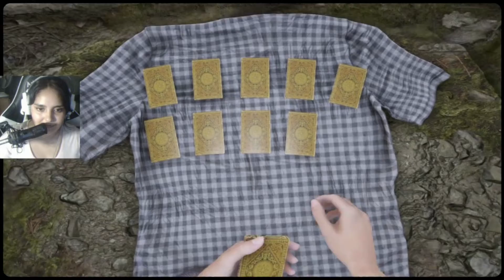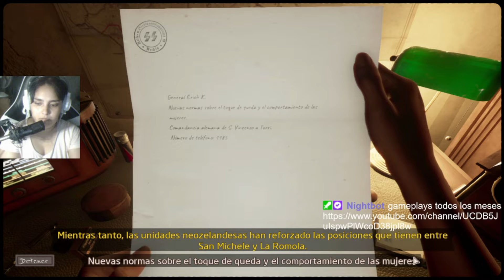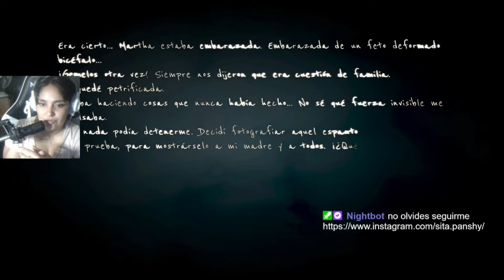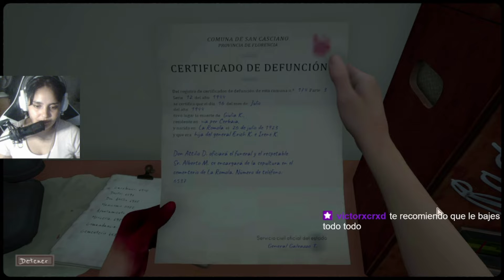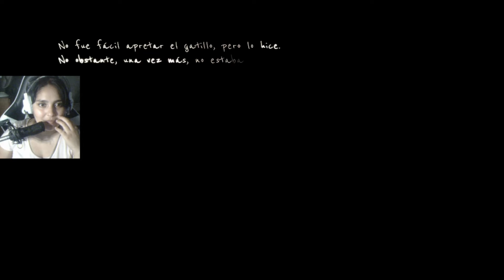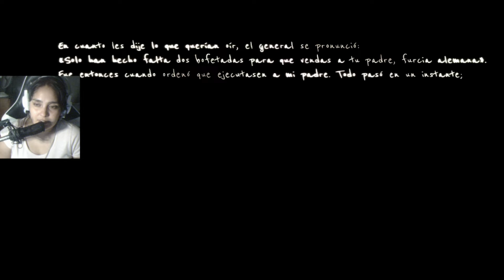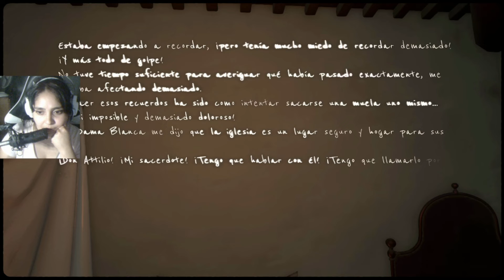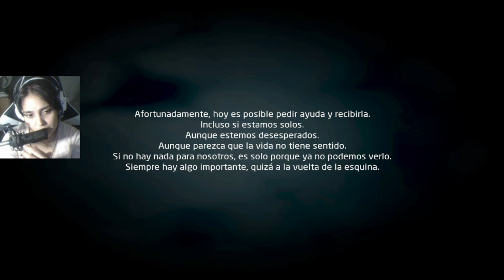UN GIRO POCO INESPERADO CTM!!! // MARTA IS DEAD FINAL // +18 // SIN CENSURA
Ven y disfruta de este humilde stream de video juegos, si te gusta este tipo de contenido no olvides apoyarme con tu hermoso like, subscribirte y activar la campanita para que no te pierdas ningun jueguito.